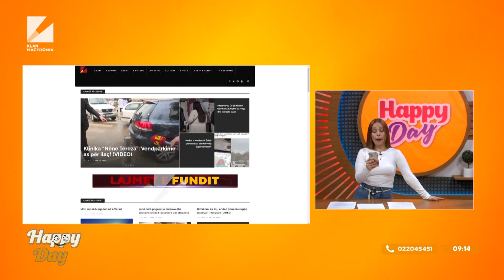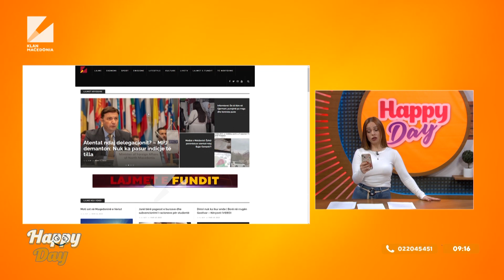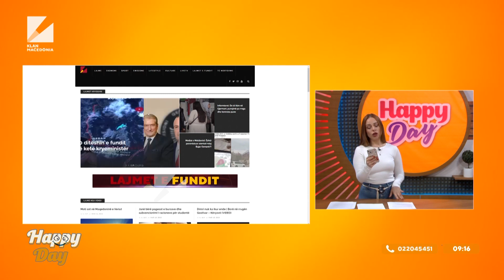Lajme në pak minuta, emisioni Happy Day | 16.03.2023